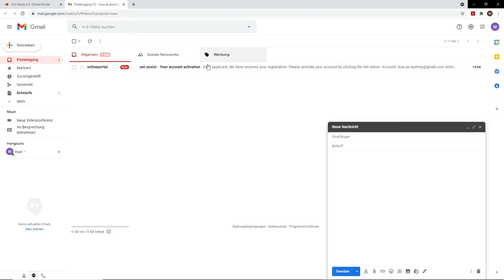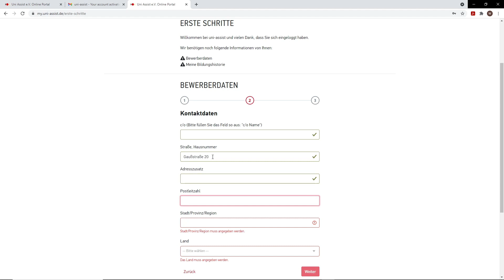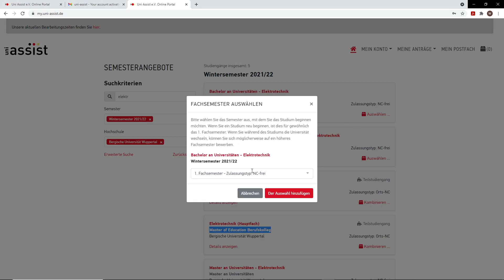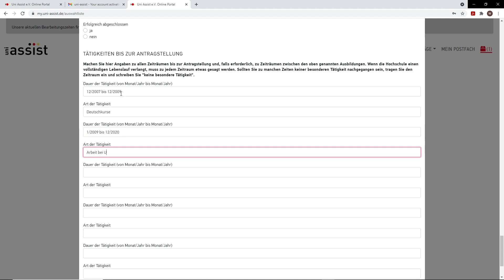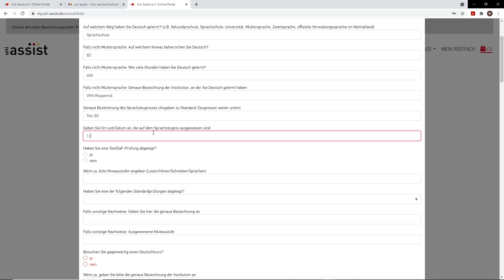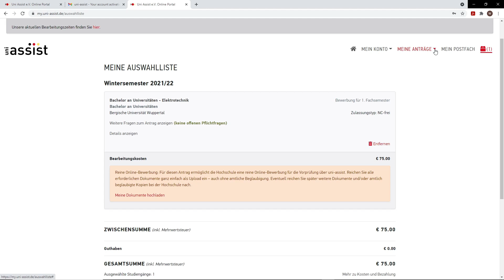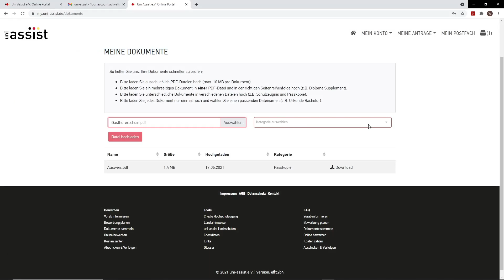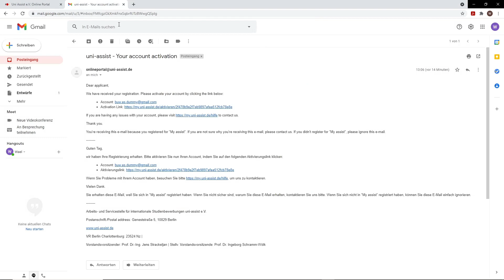دليل تقديم الطلب الدراسي عن طريق الأوني أسيست - Uni Assist Application Tutorial Arabic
0:00 التسجيل
01:00 الخطوات الأولى
03:28 اختيار الفرع الدراسي
04:24 الأسئلة الإجبارية: أسئلة عامو
07:50 الأسئلة الإجبارية: أسئلة عن الجامعة
10:25 دورة اللغة الألمانية و اختبار اللغة لطلاب الجامعات
11:26 تحميل الشهادات و الملفات
13:36 الدفع